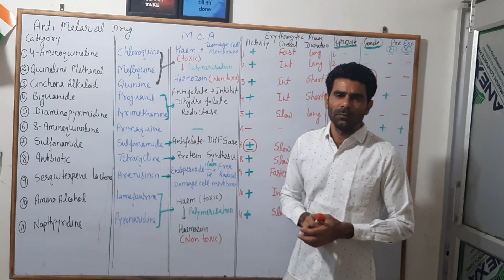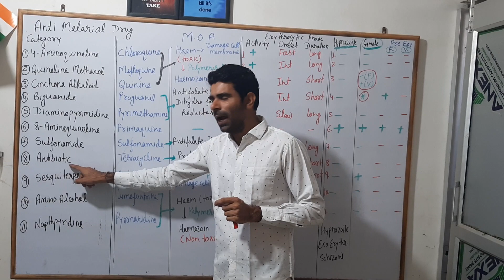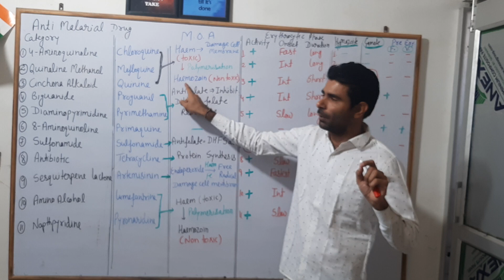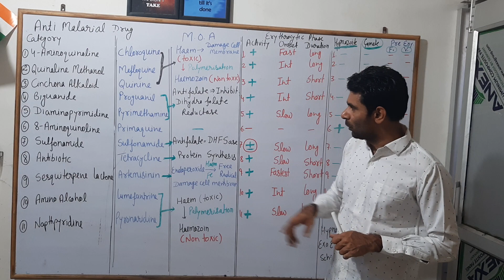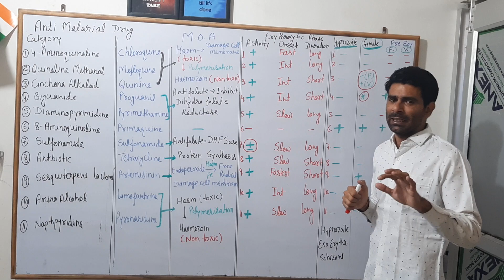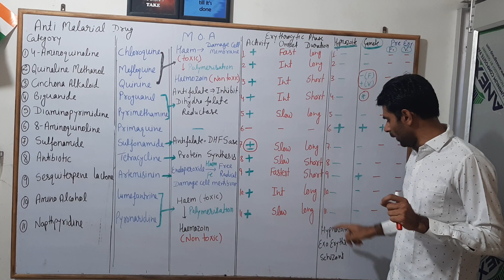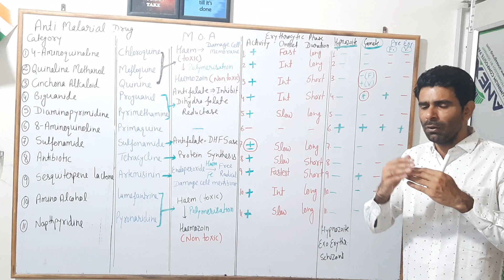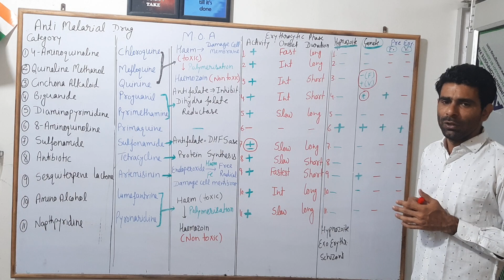Part:6: Antimalarial drug: GPAT related